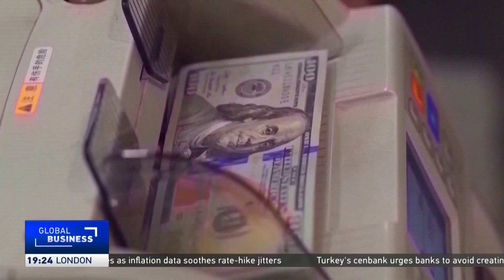Consumers face rising costs in DR Congo as the local currency loses value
Residents in the Democratic Republic of Congo are struggling to purchase basic commodities due to a rise in prices caused by the depreciation of the Congolese franc against the U.S. dollar. The country relies heavily on imports and the government has spent a lot of that money to deal with armed conflict in the eastern part of the country.